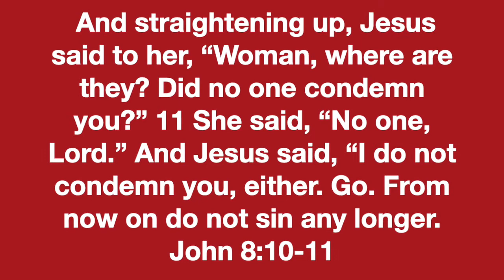HPBC Student video report 1272020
And straightening up, Jesus said to her, “Woman, where are they? Did no one condemn you?” 11 She said, “No one, Lord.” And Jesus said, “I do not condemn you, either. Go. From now on do not sin any longer.
John 8:10-11